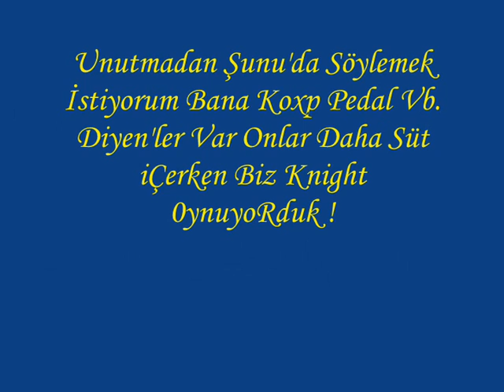JustinBrooKs Ws Movie 2 Player Yasin Şahin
lilako.net